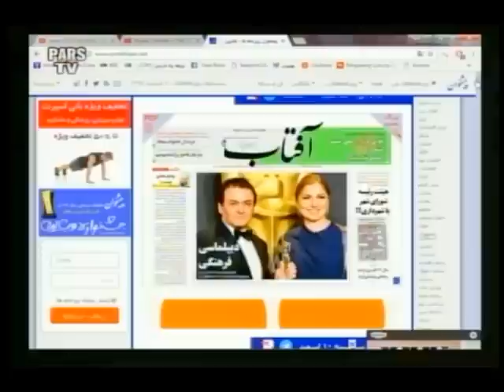IRAN, اصغر فرهادي « ديپلماسي فرهنگي ـ وزارت اطلاعات »؛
IRAN, ASGHAR FARDI, JAVAD ZARIF, ANOUSHEH ANSARI, FIROUZ NADERI, REZA TAGHIZADEH, ALIREZA MEYBODI, MEHRDAD ASEMANI,